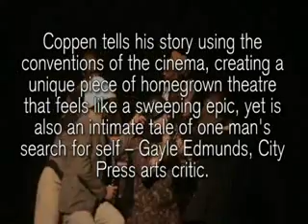Neil Coppen's homegrown theatre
Last year's Standard Bank Young Artist winner for drama, Neil Coppen, talks about Abnormal Loads, his play about three South African families -- one English, one Afrikaans and one Zulu -- who discover that the truth will come out -- even if it's been hushed up with lies for generations.